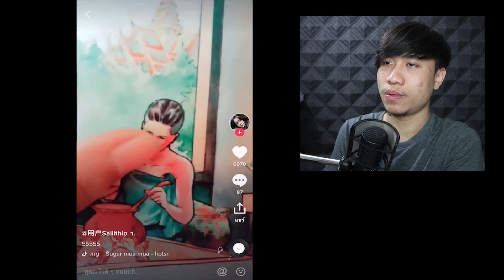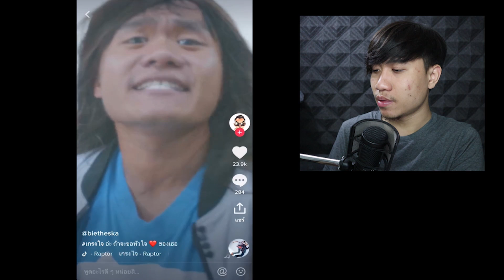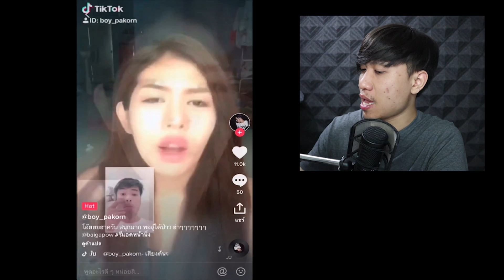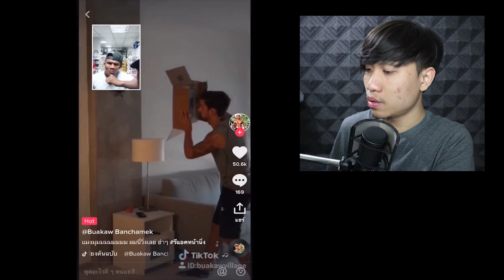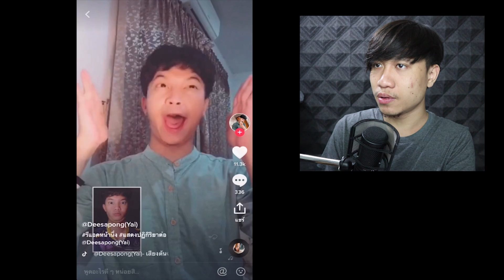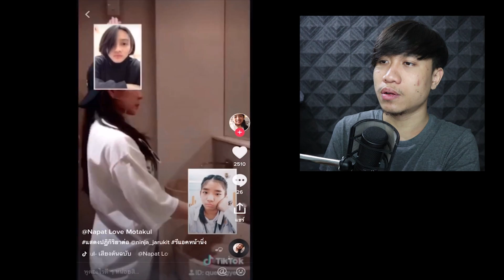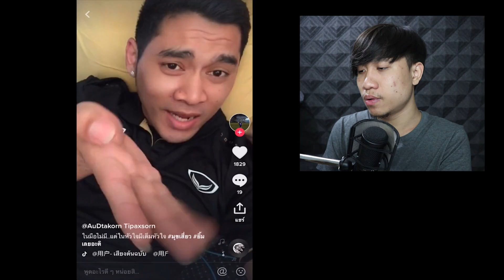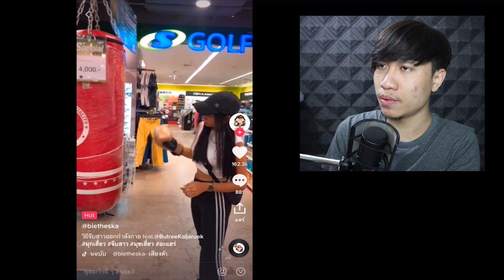เขาไม่ได้จ่าย แค่ตูรำคาญญญญญ ! TIKTOK KKKKK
โอนานาน่า พ่องงง ( ͡° ͜ʖ ͡°)

LIVE สดๆ 20.00 น. เจอกันทุกวัน Page Facebook